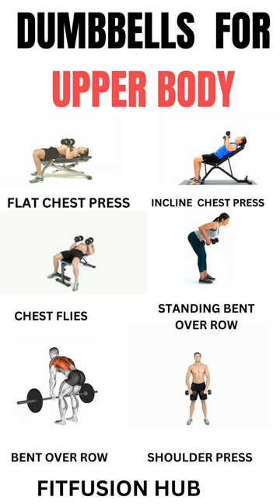How to grow your arms fast with just dumbbells 💪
💪 Power up your workouts with the ultimate motivation!
Presenting "Best Gym Music 2024 ⚡ Fitness, Gym, Workout Music ⚡ Workout Motivation Music 2024." Dive into the high-energy beats that will fuel your fitness journey in 2024, featuring the top tracks carefully selected to boost your workout motivation.

🎧 This adrenaline-pumping compilation is your go-to source for the best in gym music, curated to elevate your fitness experience. From intense rhythms to motivational lyrics, each track is a powerhouse of energy designed to keep you pushing your limits and smashing your fitness goals.

🏋️‍♂️ Whether you're lifting weights, powering through cardio, or conquering your favorite workout routine, let this playlist be the soundtrack to your fitness success. Gear up for a musical journey that amplifies your motivation and sets the tone for an epic workout session.

IAM USING MY WORKOUT EQUIPMENT  :

Home Gym Set with One 3
Kore Rubber Dm-Hexa-7.5Kg-Combo16 Dumbbells Kits, Black
BULLAR Dumbbell
Symactive Pvc 20 Kg Adjustable Dumbbells Fitness Kit For Full Body Workout